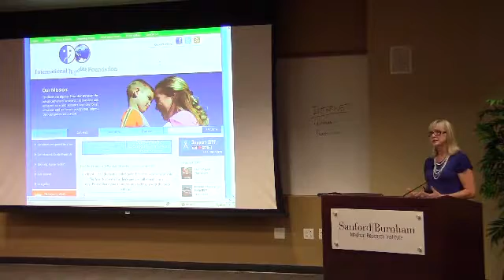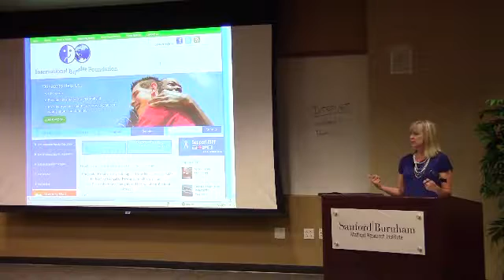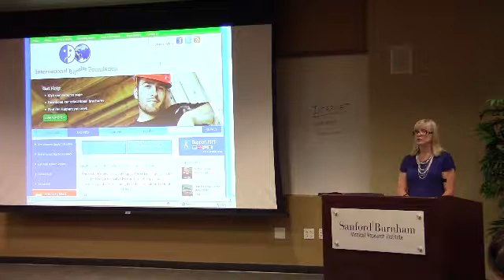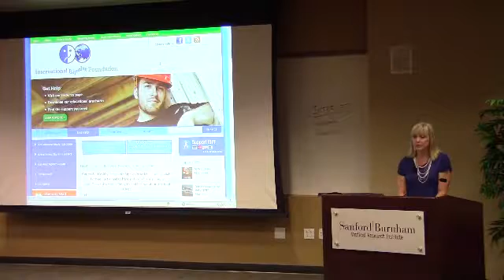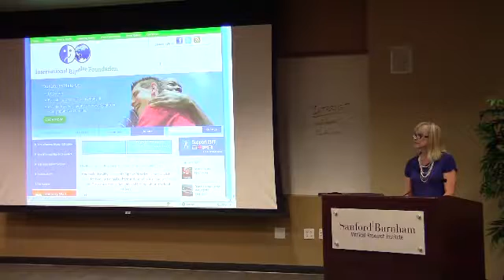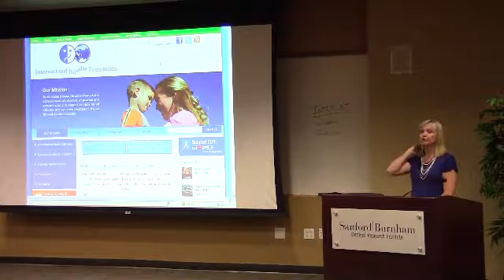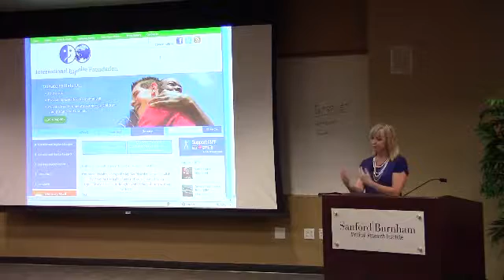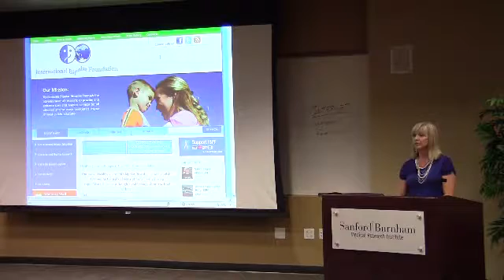Barriers to Care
Presented by Dr Suzanne in May 2012